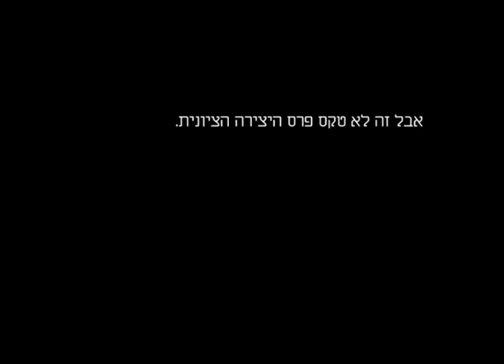This is the Land - The Zionist Creation Rejects' Salon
This is the Land -- The Zionist Creation Rejects' Salon/Program B

Playwright and Director - Eyal Weiser
Creative Partners and Performers: Efrat Arnon, Natalie Fainstein, Neta Weiner
Sound, Music and "The Acacia Tree" lyrics -  Neta Weiner
Photography and Video "The Performer is Sick" -- Rami Maymon
Space Design -- Yinon Peres
Costume and Prop Design -- Tamar Levit
Lighting Design -- Omer Shizaf
Video Editing -- Nadav Aronowitz
Artistic Consultant -- Itzik Giuli
"The Acacia Tree" Concept Consultant -- Raz Weiner
Choreography -- Stav Marin
Stage Manager -- Mickey Yonas
Assistant Director -- Shani Davidov
English Translation -- Natalie Fainstein
 Trailer -- Hinda Weiss